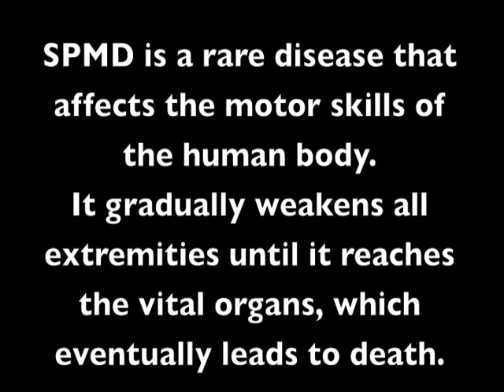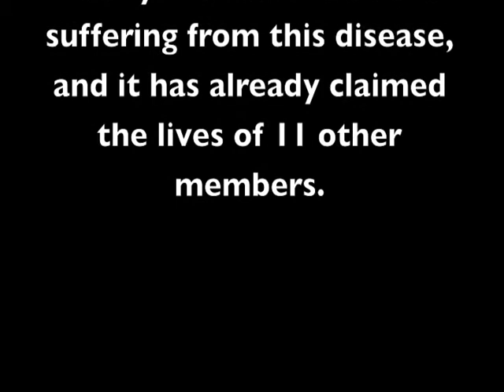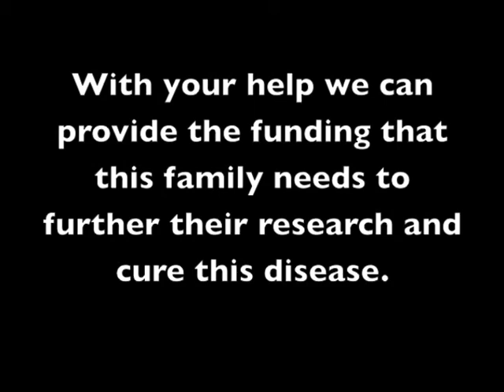Caffarelli Family Study Research Foundation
The Caffarelli family is a family primarily from Ocean County, New Jersey who have been affected with a rare form of muscular dystrophy called Scapuloperneal Muscular Dystrophy (SPMD). Currently, fourteen family members have been dignosed with this disease, eleven have already passed away. Because this disease is so rare, funding for life-saving research is nonexistent.

That is why we need you to help support this family and find a cure for this devastating disease that has been affecting this family for over twenty five years, and will continue to do so until we potentially find a cure to stop this disease from taking away these family members too soon in life.
The family established the Caffarelli Family Research Foundation in 1997 to provide a source of funding to assist in further research to find a cure and terminate this disease.

Centenary College's Sales and Sales Management class recognizes that this is an extraordinary cause that can only become closer to an end with the help of people like all of us everywhere.

Song: Lullaby
Album:Waking Up